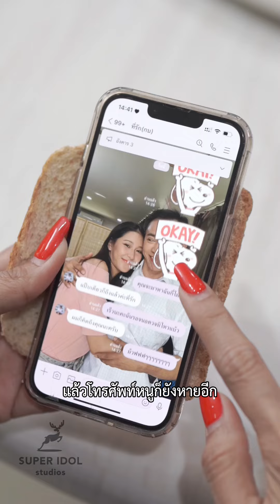“หลบชู้”ยังไงให้แนบเนียน 😡🏘️!